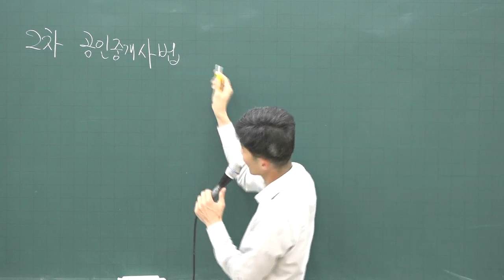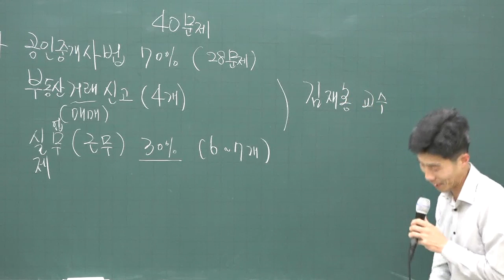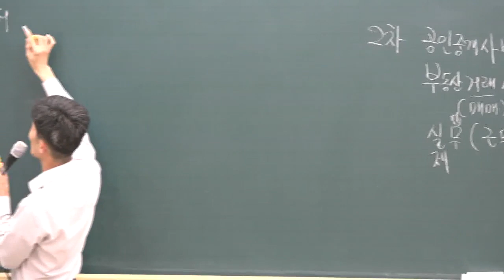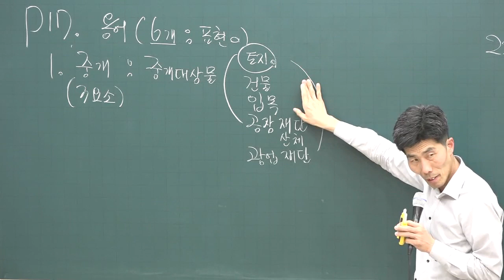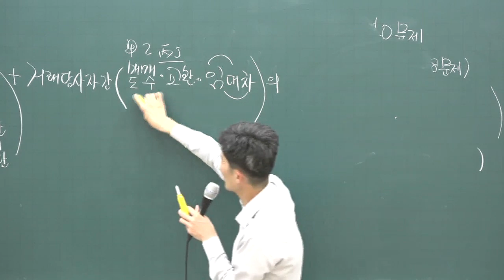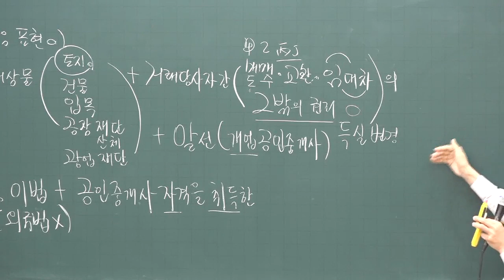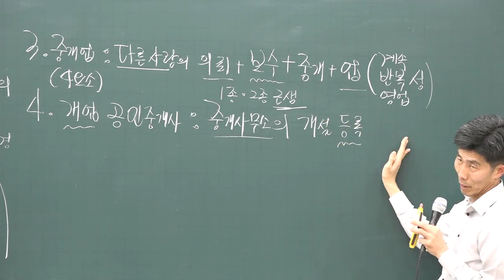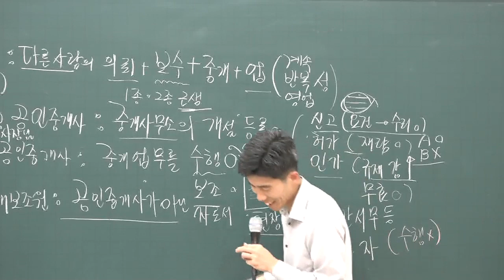[공전무] 2020년 공인중개사 공인중개사법 및 실무 기초입문 11-1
[공인중개사 전부 무료 인강] 2020년 공인중개사 기초입문과정 공인중개사법 및 실무 [김재홍교수]